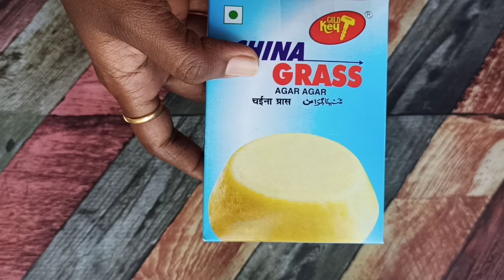Colorful Agar Agar pudding | Layered chinagrass pudding | Valentine's day recipe | Easy dessert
In this video you can find how to prepare easy layered chinagrass pudding